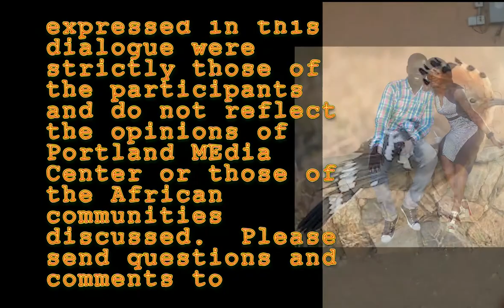Africans United - Episode 4